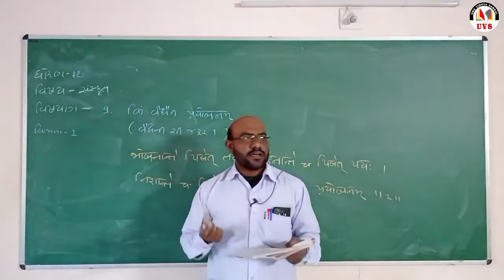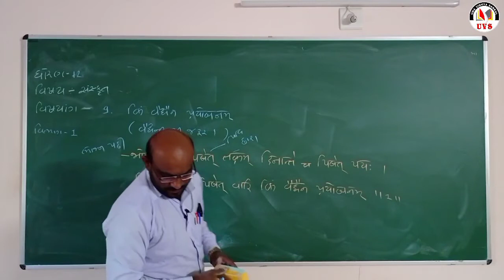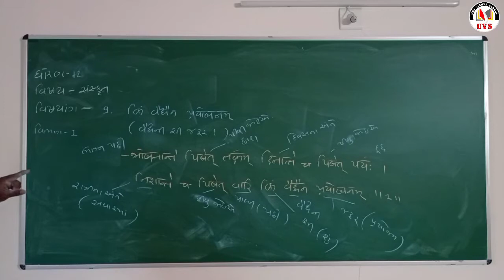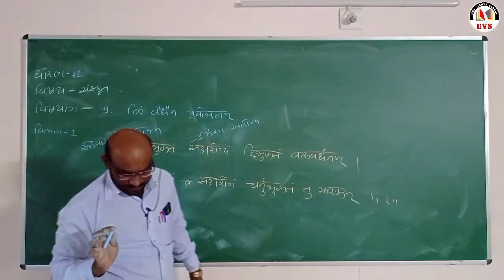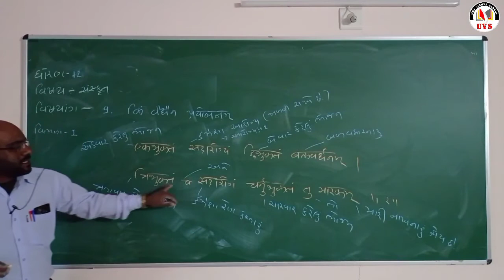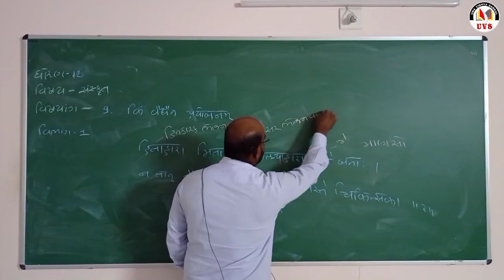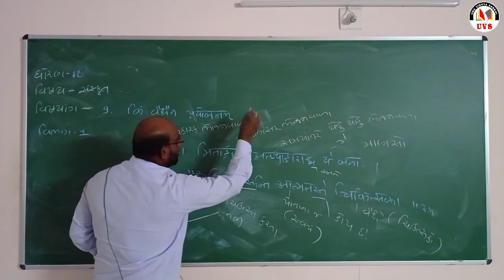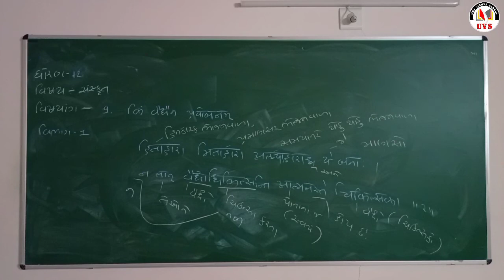Part - 1 | સંસ્કૃત | Chap-9 | Std - 12 sci